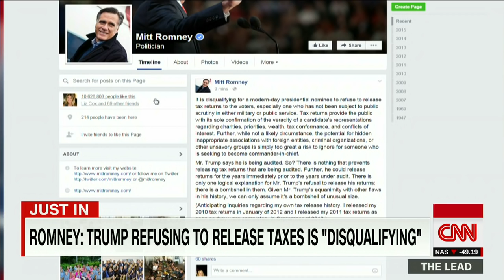Has Clinton moved too far left during primaries?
CNN's Jeff Zeleny reports.